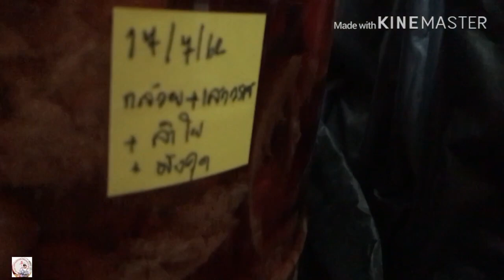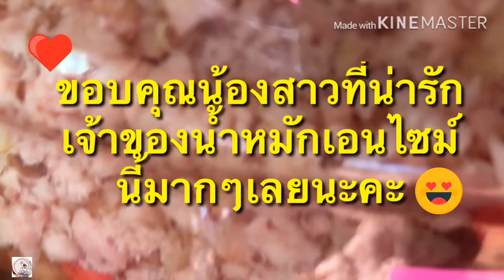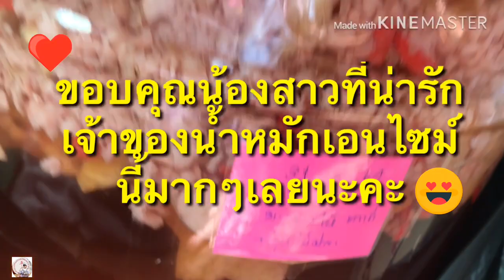น้ำหมักเอนไซม์เพื่อสุขภาพ น้ำหมักเพื่อสุขภาพ By KumtotoChannel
วิธีทำน้ำหมักชีวภาพเพื่อสุขภาพสมุนไพรรากสามสิบ
   วิธีทำน้ำมังคุดเสาวรสหมักเพื่อสุขภาพ